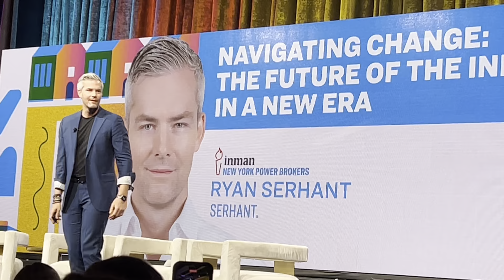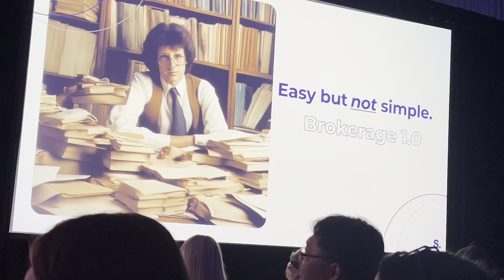Ryan Serhant . Inman conference in NYC